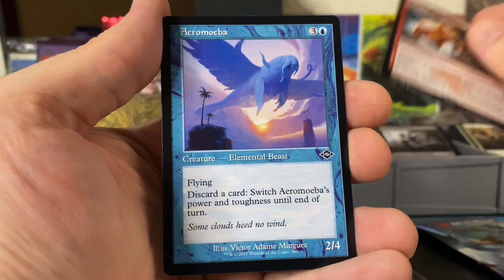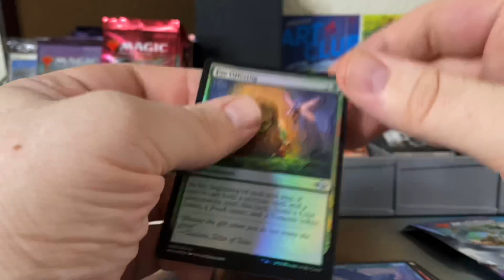Daily Pack Opening 6/20/2021